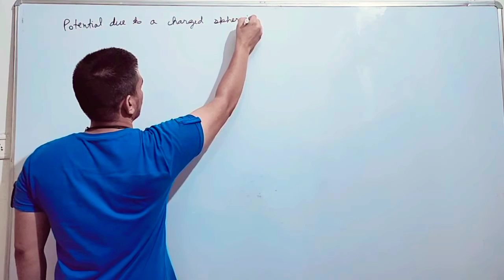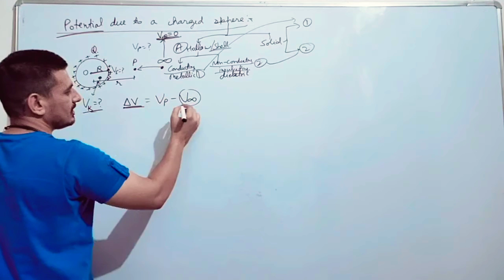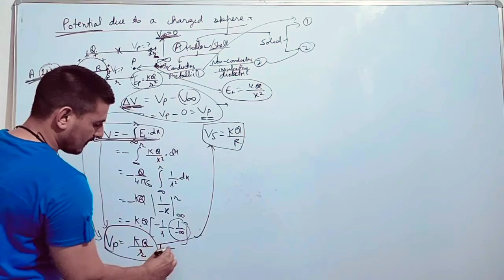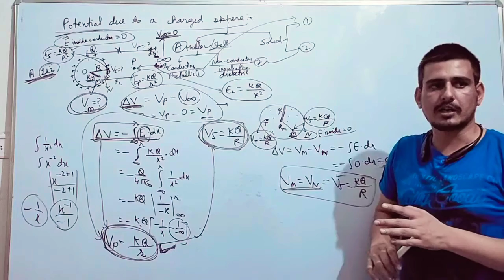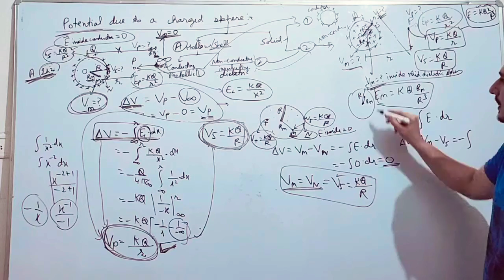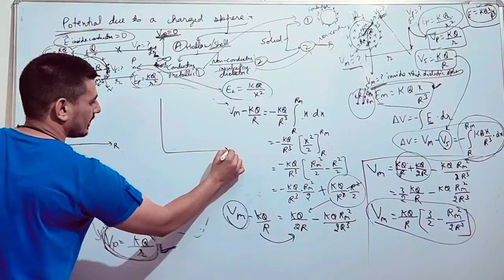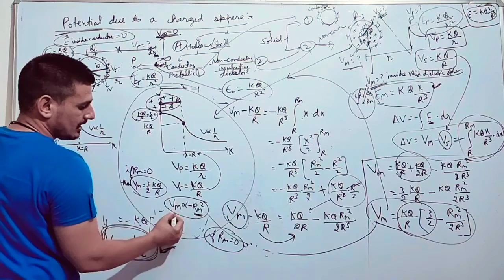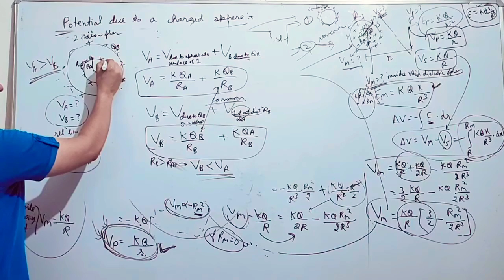Lect.11..12th..electric potential due to charged shell/hollow sphere and solid sphere..two shells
Electric potential At point outside,inside and at surface of a charged sphere and hollow sphere or shell ..and shells